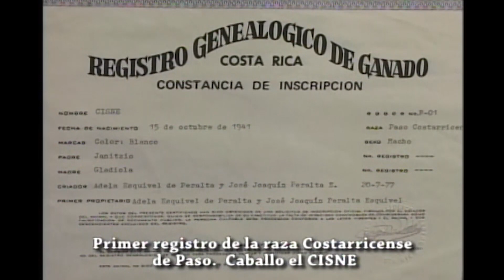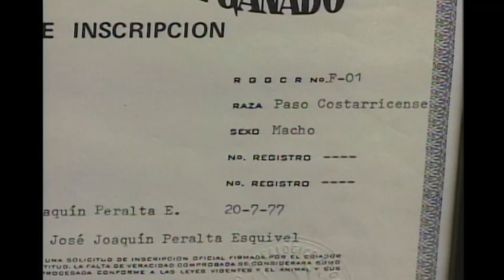Historia Caballo Costarricense de Paso ACET Costa Rica